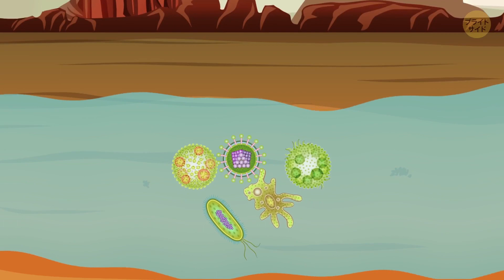生命から見る地球の歴史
みなさんこんにちは！シダ植物のフェルナンドと一緒に、地球の生命の歴史を振り返りましょう！彼の３億６千万年の旅に加え、そのさらに昔、４６億年前の地球誕生から見ていくことにしましょう！

４４億年前に初めて水が地上に現れ、３０億年前には光合成をするバクテリアが生まれました。

１３億年前には菌類が生まれ……。

タイムスタンプ：

タイムスタンプ：

最初の地球の姿 0:35

史上最大の昆虫😱  3:19

サメの黄金時代 3:50

あったこともない生き物 4:25

最初の恐竜 🐉 5:53

全てが大きくなり始めた時代6:39

大量絶滅 7:11

最初の吸血性の昆虫 8:32

初恋💕 8:52

忘れられない日 9:37

最初の類人猿 10:26

最も美しい生き物 11:43

あれ、あなた達に似てませんか？ 👦 12:47

概要：

-顎のない魚が生まれたのは４億８５００万年前

-３億７千万年前に木が生まれました

-昔のサメは流線型をしておらず、ウナギのような体をしていました

-３億５００万年前になると爬虫類が生まれ、多様化していきました

-新種の魚も２億５１００万年前に生まれるなど、生物の多様化が進みます

-最初の恐竜は２億２５００万年前に生まれたと考えられています

-２億１００万年前に三畳紀〜ジュラ紀の絶滅が起こっています

-１億５５００万年前に吸血性の昆虫が現れました

-６５００万年前に起こった大量絶滅は恐竜とその他の生物の半分を地上から消し去りました

-それから１００万年後、哺乳類が反映するようになります

-６０００万年〜５５００万年前に猿が登場しました

-３５００万年前に草地が広がるようになりました

-２５００万年前に地上は生命であふれかえるようになりました

-４００万年前に現れたのは……あなたがたと姿が似ているような？

-旧人類が生まれたのは３５万年前と考えられています

声の提供

Koji Asano